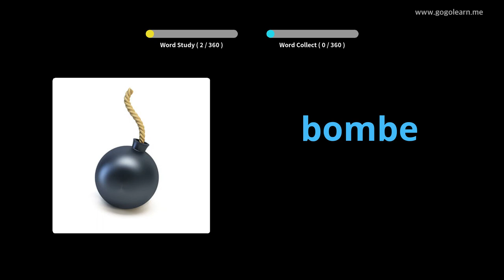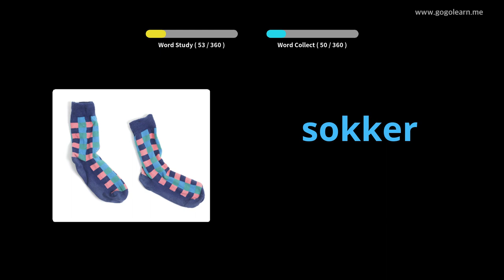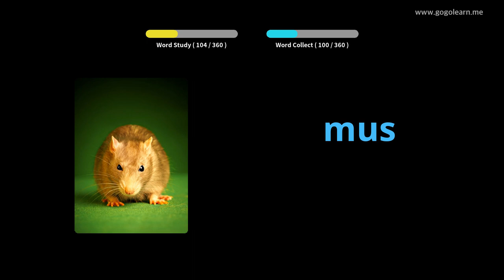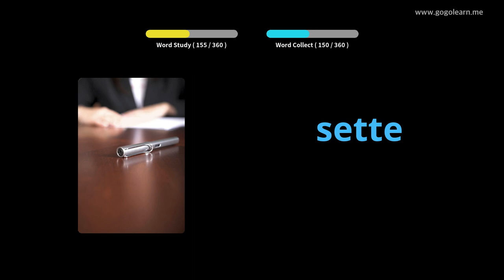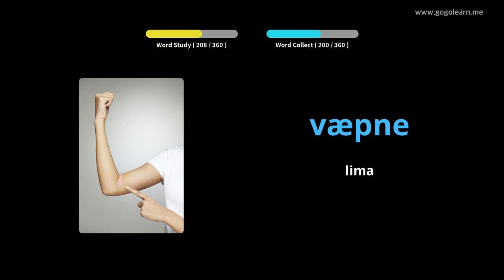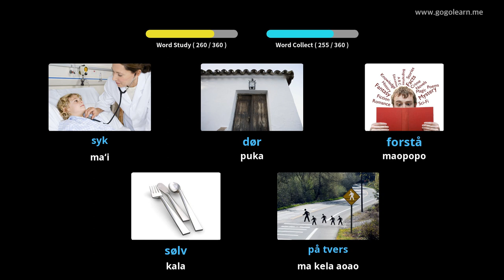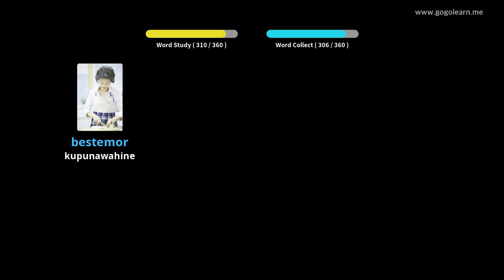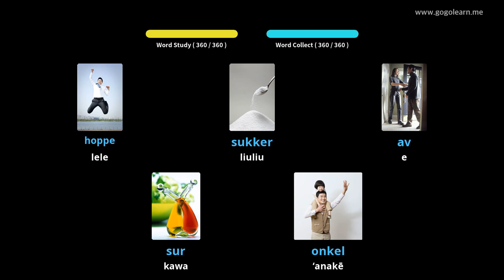Nā Kamaliʻi ʻAlama Koi ʻĀwili | Golearn